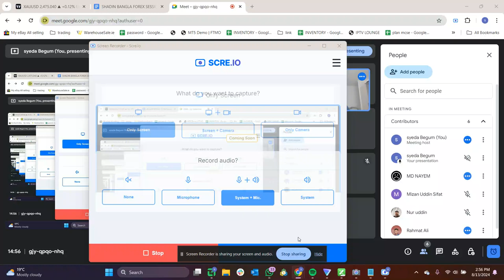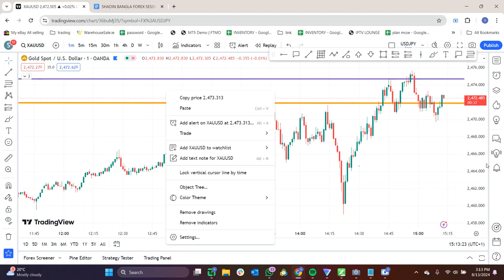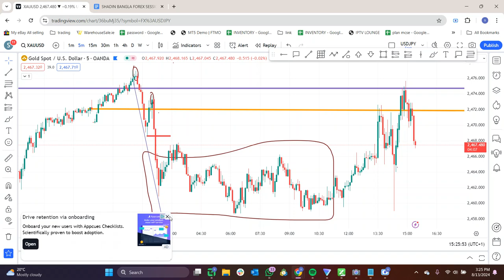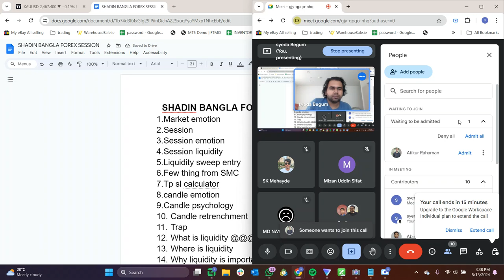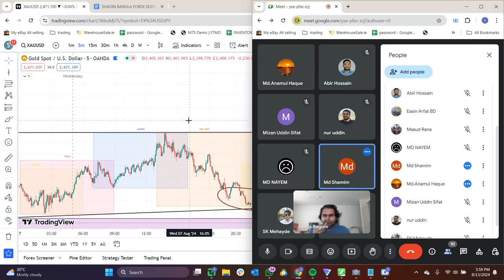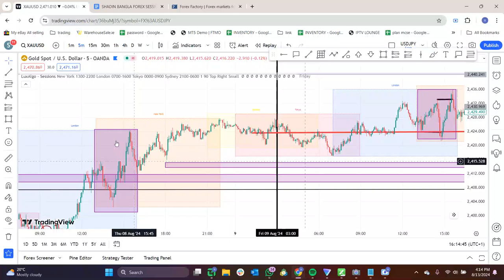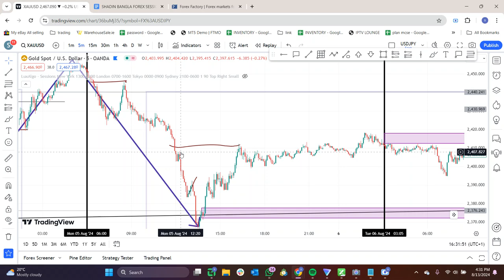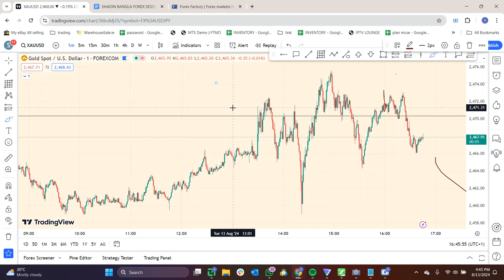SHADIN BANGLA FOREX SESSION 1